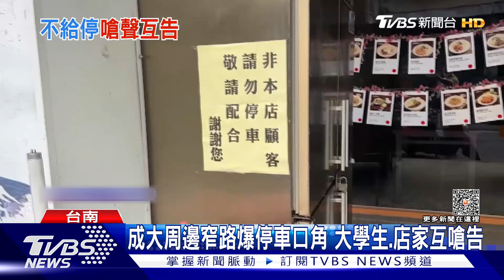火氣別這麼大!成大附近停車爆口角 學生.店家互嗆告｜TVBS新聞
台南成功大學附近街道，因為商店林立，車道相對比較窄，就在育樂街，日前一名大學生把腳踏車，停在雞排店門口外的馬路邊，他說店家不讓他停，還兩度移動他的腳踏車，甚至因此有毀損，店家跟大學生為此起了口角，最後還互嗆要提告，而事發後大學生強調，他是停路邊沒擋住通道，求證當事店家，則是沒開店。